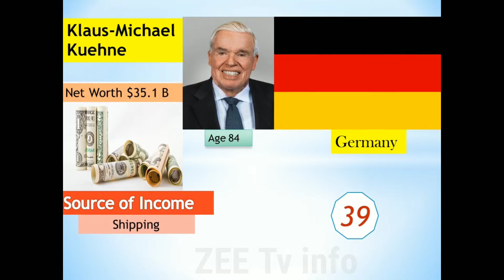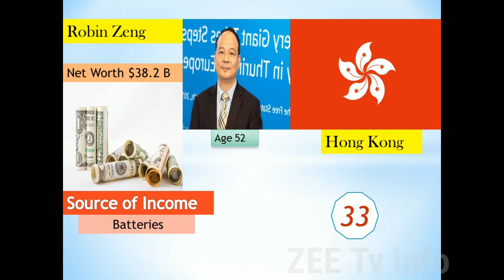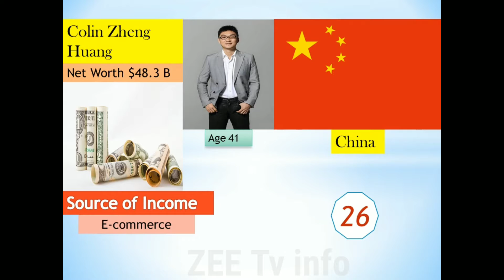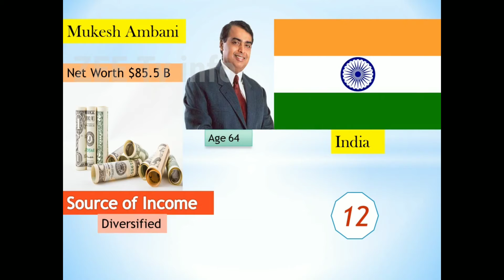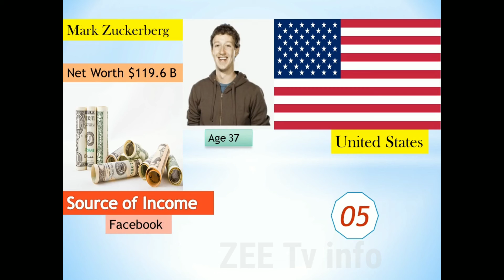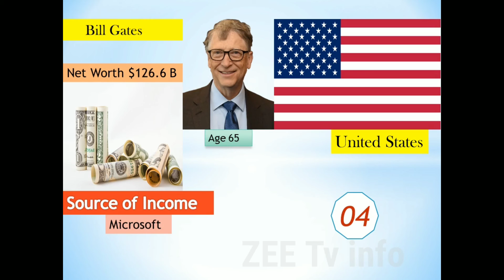World Most Richest Persons 2021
1
Bernard Arnault & family $193.9 B
2
Jeff Bezos $186.7 B
3
Elon Musk $154.1 B
4
Bill Gates $126.6 B
5
Mark Zuckerberg $119.6 B
6
Warren Buffett $109.6 B
7
Larry Ellison $104.5 B
8
Larry Page $103.5 B
9
Sergey Brin $100.3 B
10
Francoise Bettencourt Meyers & family $89.7 B
11
Amancio Ortega $88.5 B
12
Mukesh Ambani $85.5 B
13
Steve Ballmer $73.3 B
14
Gautam Adani & family $72.6 B
15
Zhong Shanshan $72.0 B
16
Carlos Slim Helu & family $70.9 B
17
Alice Walton $66.3 B
18
Jim Walton $64.6 B
19
Rob Walton $63.8 B
20
Ma Huateng $61.2 B
21
Michael Bloomberg $59.0 B
22
François Pinault & family $57.0 B
23
MacKenzie Scott $56.8 B
24
Michael Dell $51.9 B
25
Phil Knight & family $50.4 B
26
Colin Zheng Huang $48.3 B
27
Charles Koch $47.3 B
27
Julia Koch & family $47.3 B
29
Jack Ma $46.7 B
30
David Thomson & family $45.8 B
31
Beate Heister & Karl Albrecht Jr. $41.6 B
32
Tadashi Yanai & family $40.6 B
33
Robin Zeng $38.2 B
34
Daniel Gilbert $37.8 B
35
Masayoshi Son $36.8 B
36
Miriam Adelson $36.7 B
37
Zhang Yiming $36.3 B
38
Giovanni Ferrero $36.1 B
39
Klaus-Michael Kuehne $35.1 B
40
Yang Huiyan & family $35.1 B

Sources: All 40 Richest Ranked people obtained from Forbes